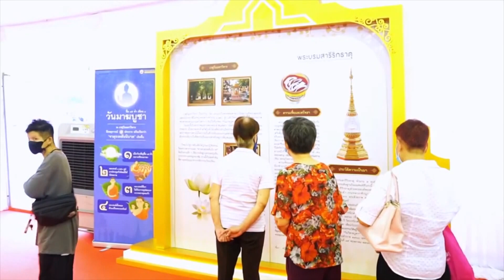สารคดี อัญเชิญพระบรมสารีริกธาตุอินเดียมาไทย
ขอเชิญชมสารคดี  โครงการอัญเชิญพระบรมสารีริกธาตุจากสาธารณรัฐอินเดีย มาประดิษฐานเป็นการชั่วคราว ณ ประเทศไทย เพื่อเฉลิมพระเกียรติ พระบาทสมเด็จ พระเจ้าอยู่หัว